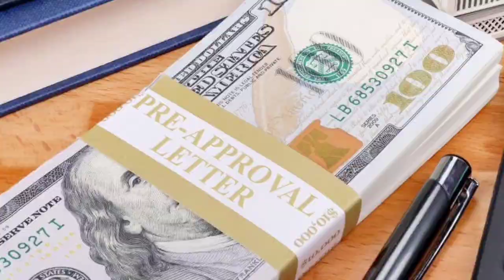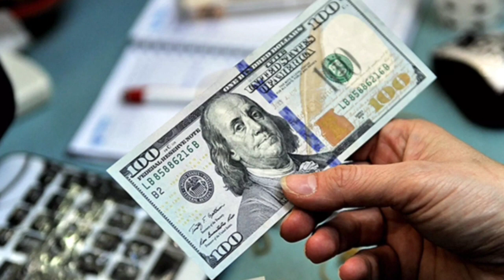India vs America Fighter Jet Comparison | आख़िर किसके लड़ाकू विमान में है दम ?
0:26 Sukhoi 30 Mki
1:29 F35
2:18 Mirage 2000
3:02 F15 Eagle
3:51 MiG 29
4:53 F22 Raptor
5:33 HAL Tejas
6:17 F16 Falcon
6:55 FA18 Super Hornet
8:14 FA18 Hornet

Study 2 Swag
In this channel you will find world affairs and Current affairs video clips and more videos with Affairs

यदि आप लोगो को हमारे वीडियोस पसंद आये तो please हमे बढने में

मदद करे

Thank you so much for supporting All members